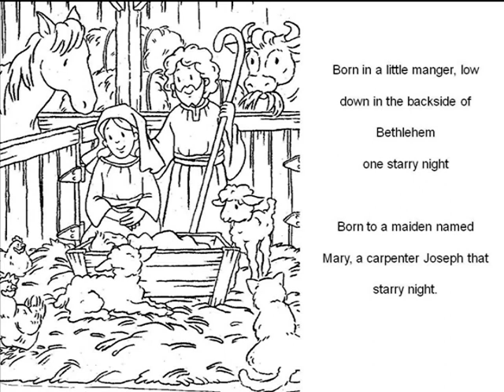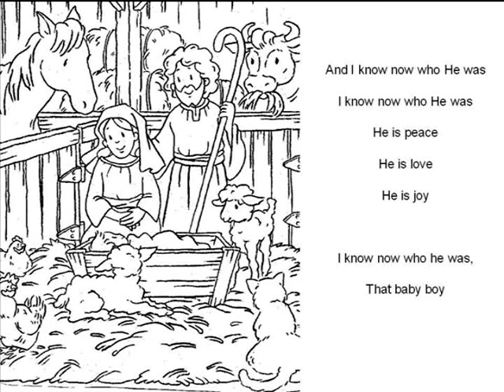I know Now Laura Medendorp.mpg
I Know Now is a beautiful Christmas classic loved by our family for many years. This version was arranged by Tom Fettke and written by Ray Hildebrand. Laura Medendorp is the soprano and Frances Adams is playing the piano. This was recorded at the Prospect Heights Baptist Church in 1985 so please excuse the quality  the message is amazing. PM

Dedicated to Richard and Frances Adams whose life has been giving music to us all.